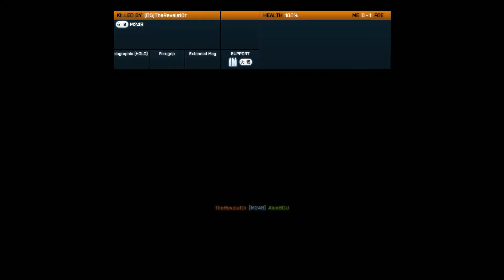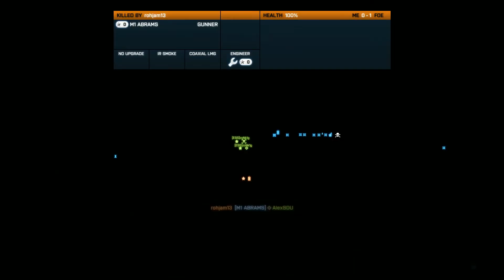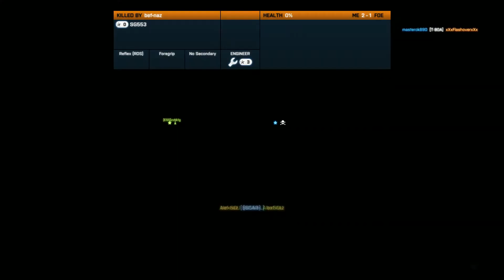[2015-01-29] Sabalan Pipeline - Capture the Flag [Battlefield 3]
When I was playing this match, I forgot that my mic is on.